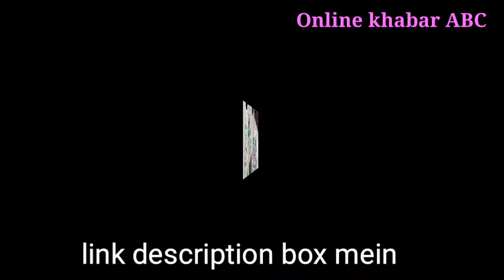saree wholesale online shopping, good quality Indian wholesale supplier all women's accessorie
online shopping
wholesale kurti Surat online
kurti wholesale online
Surat saree wholesale market online shopping
wholesale saree of business online
saree wholesale market online
saree wholesale online shopping
blouse online shopping wholesale
blouse online shopping low price
online frock suit
suit ladies